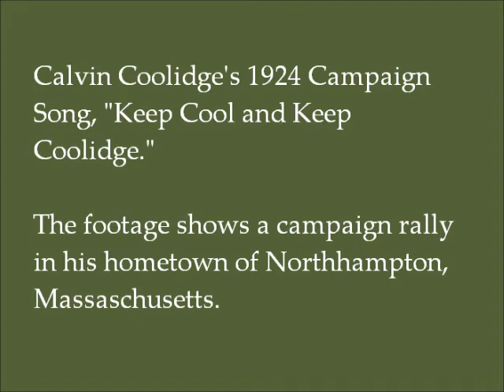Calvin Coolidge's 1924 Campaign Song Keep Cool and Keep Coolidge